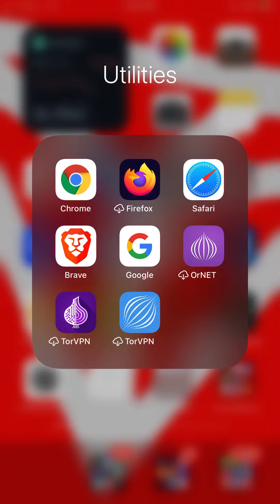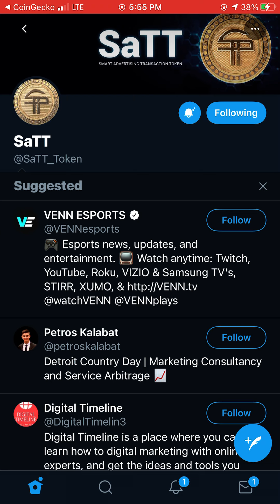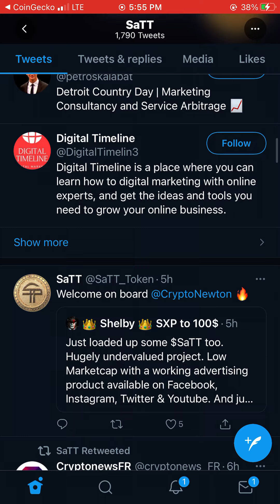LOW CAP 🚀 | SATT TOKEN | SATT\USDT | FOR ONLINE ADVERTISING ON BLOCKCHAIN ✅